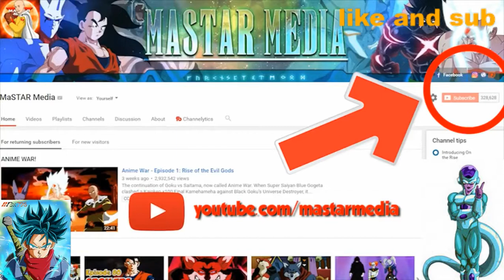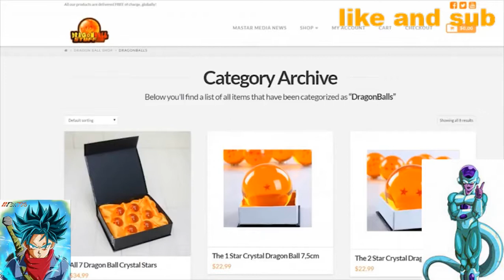APART 2 OF ANIME WAR REACTION WITH FRIENDS